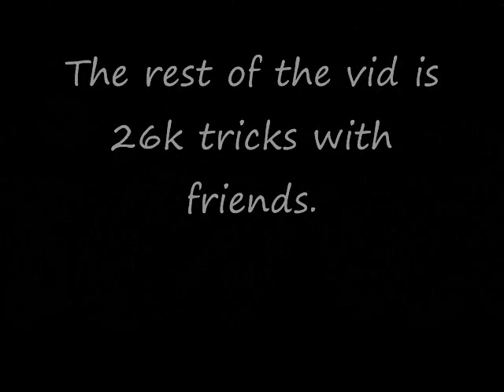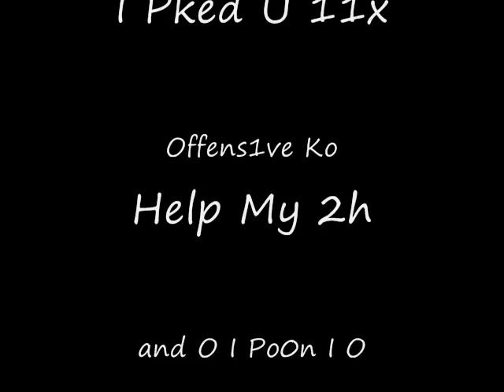Blood Rightz - vid 1 - bh/26k trick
Vamja's new pure Blood Rightz. songs used: Dead Memories - Slipknot, Contagious - Trapt. Tags: runescape bs bh pking bounty hunter pking bountyhunter bs bh rs runescape jagex ltd upload videos p hat purple hat clan purple hats bh clans runescape di rs elvemage kids ranqe soz owned defil3d elf mage pka i ayzee i joshinator48 eazy e369 runescape rs rs i ayzee i wildy owns1 spanjol 91 rs elvewatford runescape pking p2p f2p member bh bounty hunter team cape rs jagex range of ish pk vid 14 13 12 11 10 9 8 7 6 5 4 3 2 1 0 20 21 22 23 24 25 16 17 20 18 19 jagex rs 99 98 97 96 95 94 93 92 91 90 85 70 magic mage str strength ranging range magic hp hitpoints josh rs max andrew goner rune wildyowns1 tupac ignore this rs dis jagex songs music rock rap hiphop bs bh bounty hunter pking bh pking runescape wild gone wildy gone never coming back jagex dueling vid range of ish dueling vid i vmser i i ayzee i defil3d kids ranqe elvemage i kasoy i fuzzy002005 zezima uloveme the old nite 45 46 passed away died runescape cancer jagex views comments subsribe coventry uk england msn jagex usa amercia pk vid bounty hunter range of ish pk vid 13 bounty hunter pking vid rs jagex p2p magic f2p p2p zezima kdis ranqe soz owned ishybadboy ishybadboy range of ish dark bow bh bs not bounty hunter rs 1 def defence 1 bloodhoun34 bloodhoun runescape party hat scam hacks runescape bounty hunter pk pked member dds spec armadyl godsword bandos godsword pk ice barrage ancient mage pure medium low high crater ags bgs sgs zgs special vengeance pking with ags ags pked dchain dbow taste vengeance lunar ice runescape bs bh pking bounty hunter pking bountyhunter bs bh rs runescape jagex ltd upload videos p hat purple hat clan purple hats bh clans runescape di rs elvemage kids ranqe soz owned defil3d elf mage pka i ayzee i joshinator48 eazy e369 runescape rs rs i ayzee i wildy owns1 spanjol 91 rs elvewatford runescape pking p2p f2p member bh bounty hunter team cape rs jagex range of ish pk vid 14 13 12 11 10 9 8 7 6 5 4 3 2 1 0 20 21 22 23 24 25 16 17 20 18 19 jagex rs 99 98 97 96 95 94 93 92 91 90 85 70 magic mage str strength ranging range magic hp hitpoints josh rs max andrew goner rune wildyowns1 tupac ignore this rs dis jagex songs music rock rap hiphop bs bh bounty hunter pking bh pking runescape wild gone wildy gone never coming back jagex dueling vid range of ish dueling vid i vmser i i ayzee i defil3d kids ranqe elvemage i kasoy i fuzzy002005 zezima uloveme the old nite 45 46 passed away died runescape cancer jagex views comments subsribe coventry uk england msn jagex usa amercia pk vid bounty hunter range of ish pk vid 13 bounty hunter pking vid rs jagex p2p magic f2p p2p zezima kdis ranqe soz owned ishybadboy ishybadboy range of ish dark bow bh bs not bounty hunter rs 1 def defence 1 bloodhoun34 bloodhoun rif tiny pupet elvemage elvemage elvemage pk vid 1 Nercychlidae elvemage Elvewatford on youtube is elvemage and his runescape name Wolfex16!KIDS RANQE PURPLE 0WNZ ZEZIMA N0VALYFE PHAT LURE OWNAGE RUNESCAPE WILDY WILDERNESS ELVEMAGE ELVEMAGE RUNESCAPE PKING RUN3 4RR0WPK OWNAGE MAIKEL PRO I MAHATMA I EVO BLOODHOUN34 KIDS RANQE KRAZYFAKEN RUNESCAPE PKER RUNESCAPE PKING INTIATE PURE 99 STR MAGE RANGE OBBY MAUL WICKED MAUL FIRE CAPE P00NAGE I KASOY I ELF MAGE PKA OBBY MAUL MAULER EDGEVILLE POONAGEkids ranqe elvemage purple 0wnz bloodhoun34 runescape pking wild pker ownage zezima phat lure KIDS RANQE PURPLE 0WNZ ZEZIMA N0VALYFE PHAT LURE OWNAGE RUNESCAPE WILDY WILDERNESS ELVEMAGE ELVEMAGE RUNESCAPE PKING RUN3 4RR0WPK OWNAGE MAIKEL PRO I MAHATMA I EVO BLOODHOUN34 KIDS RANQE KRAZYFAKEN RUNESCAPE PKER RUNESCAPE PKING INTIATE PURE OWNAGE LURE PHAT 99 1337 PWNAGE PKING PKERS PK PARTYHAT ZEZIMA N0VALYFE RUNESCAPE WILDY BARRAGE ANCIENTS LURING FROSTYDAPKER JETCHIMP BLOOD SEASON BLOODHOUN34 I Mahatma I, Stonecoldpkr,P0ke N Die2, Sourpatchk1d, Krazyfaken, Kids Ranqe , 1 Pure Devil, Evilsexc, Dizzy Mauler, I Shonomercy, E4t F0od Nub, Im Easy Xp, Iminsan3, Pure insan3, and Xoxofuryxoxo. whipper whip elvemage sv3rige bloodhoun34 hiei the pk lexmark78 6th outlaw i meleed i ultimate strength hybrid barrage blitz burst 99 range mage krazyfaken finnald party hat phat set rich staker best runescaper runescape 100m 100B 1b 99 magic party best drop party 99 range 99 str 99 def 99 atack TANKER pk vid purple p-hat yellow p-hat green blue p-hat white p-hat banned runescape acount permantly banned back last chans appeal declined 99 summoning steel titan obsidian golem titans lava titan war